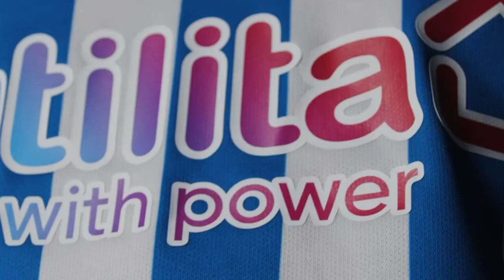PLAYER INTERVIEW | Sorba Thomas and Yuta Nakayama on the 1-0 win against Millwall!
Sorba Thomas and Yuta Nakayama speak to HTTV following Town's 1-0 win against Millwall.